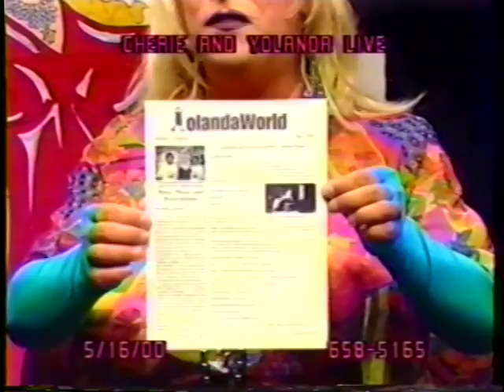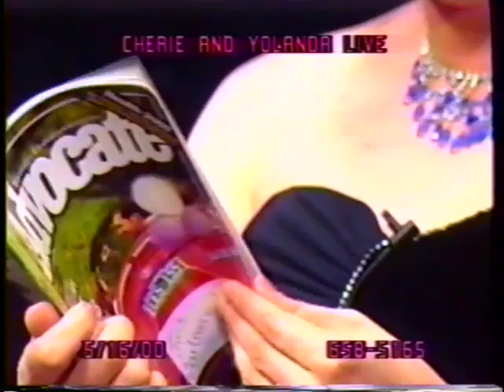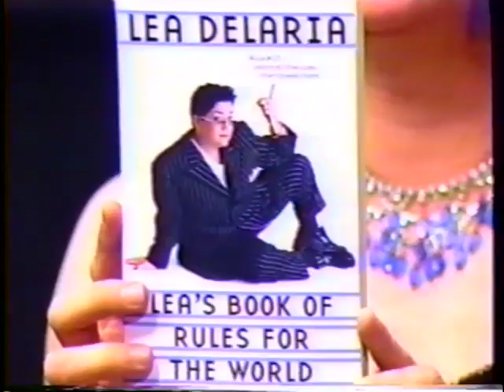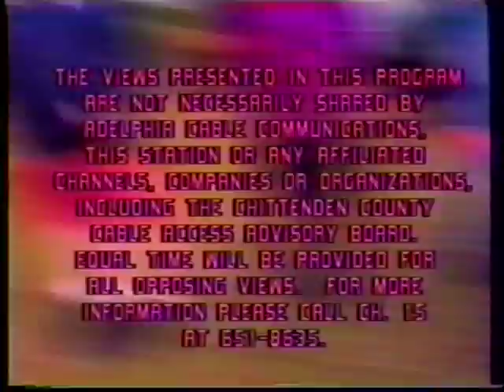Pride Vermont, Imani Health Institute representatives | 5/16/2000 | Cherie & Yolanda Live!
Andrew and Merrick play eerie music; Yolanda shows a pre-recorded interview with author Chris Bohjalian and bookstore owner Renee Reiner regarding Chris's new book "Trans-Sister Radio"; Imani Health Institute representatives discuss condoms and the institute's education initiatives; Meg the Copy Goddess talks about her upcoming Peace Corps assignment in Armenia; Tom Crowley and Brian Cina, co-chairs of Pride Vermont, discuss Pride Vermont 2000 and show a clip of Lea Delaria on "The Rosie O'Donnell Show".

Produced with facilities provided by Vermont Community Access Media (VCAM) in Burlington, VT.

Cherie & Yolanda LIVE! was a Burlington, Vermont cable access staple in the late 1990s, a literal variety show, featuring guest interviews, musical performances, live telephone calls from viewers, poetry readings, and performance art, all filtered through the bawdy and burlesque charisma of hostesses Cherie Tartt (Steven West) and Reverend Yolanda (Yolanda Roger Anthony Mapes). The Cherie & Yolanda guest list was a who’s who of Burlington’s late 90s music and theater scenes, and the show celebrated and supported the social justice work of the city’s queer-positive individuals and organizations.